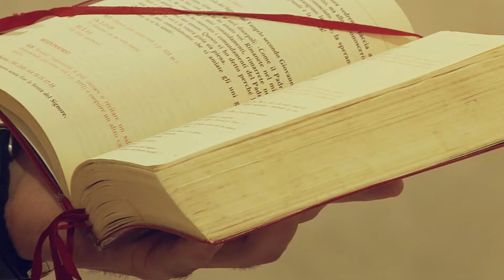2013 04 27 Agnė & Giuseppe